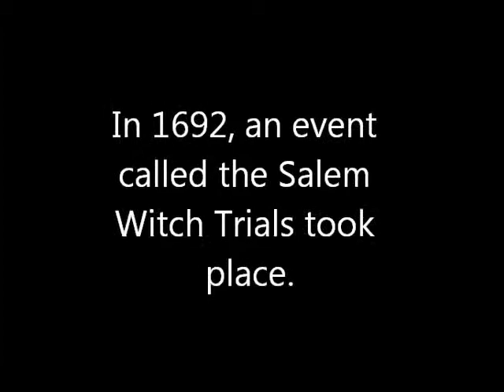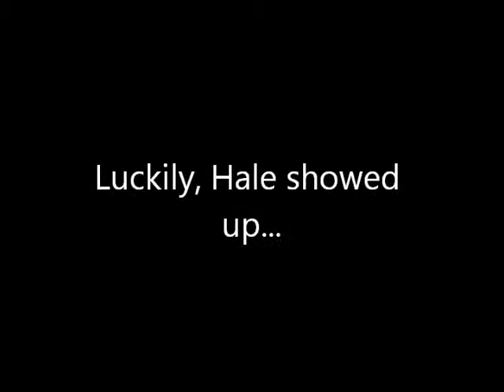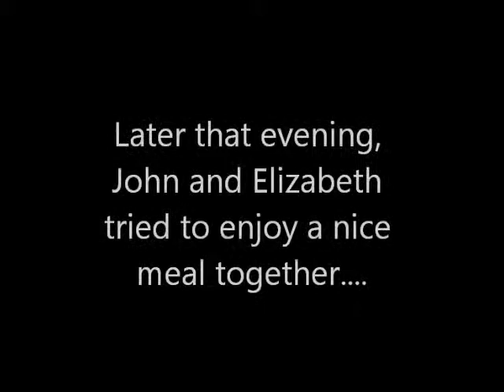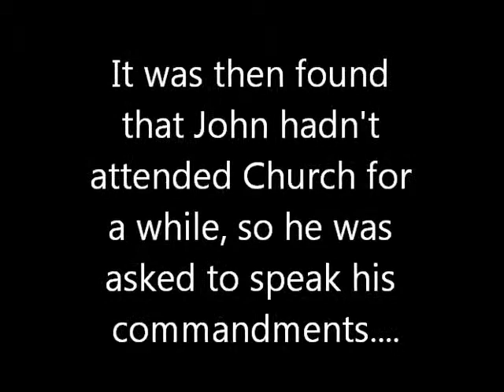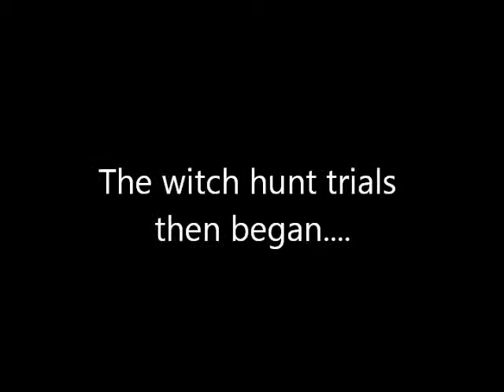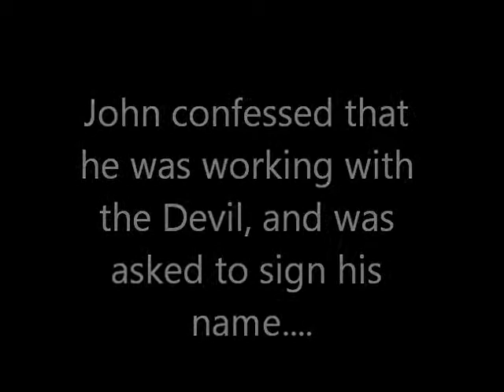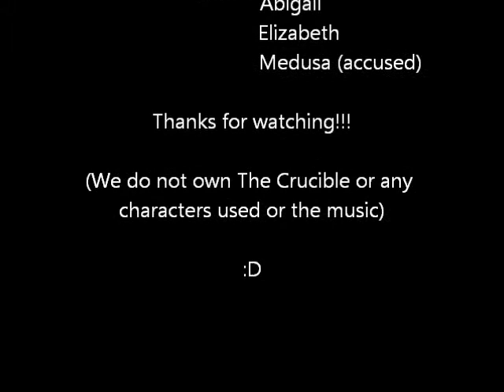The Crucible (Kinda)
The Crucible is about the Salem Witch Hunt Trials that took place in 1692. Many were hanged for the accusations of being a witch if they did not confess.
This was for a school assignment. We had so much fun making this though!!! We hope you like it!!!
Oregon: Betty,
            John Proctor,
            Hale,
            Judge Danforth,
            Amaimon (accused)
 Kansas: Parris,
             Abigail,
             Elizabeth,
             Medusa (accused)
(We do not own The Crucible or any of the characters used here or the music)